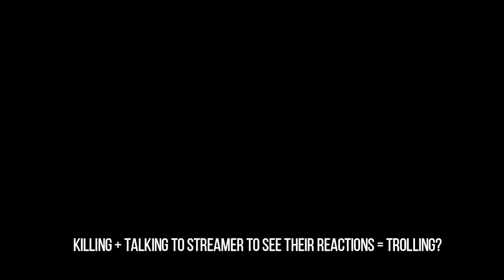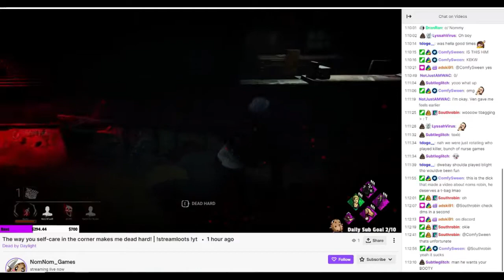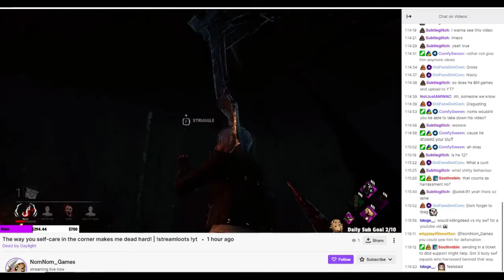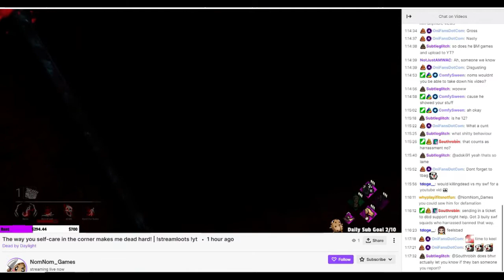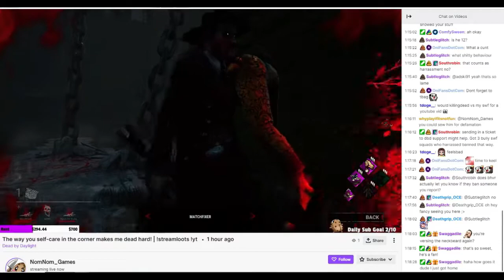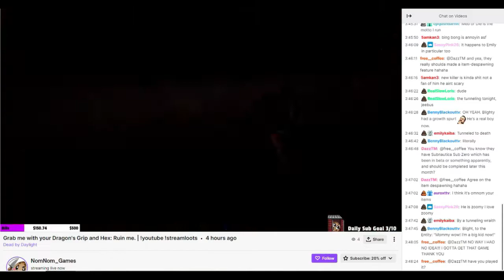Moron Vs Streamer Special (Salty Cookies and Sour Milk)